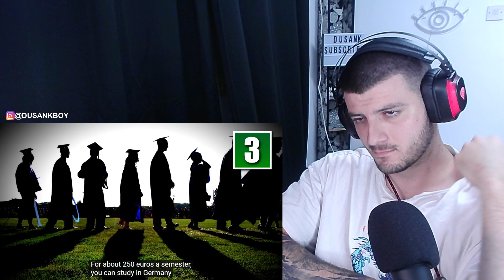British Guy Reacts To 10 Things Germany Does Better Than The US